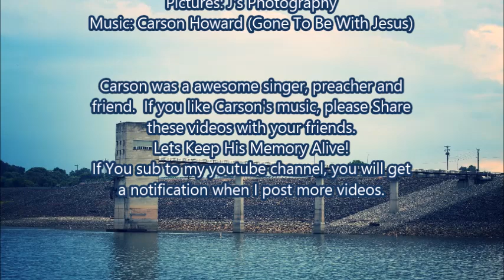Carson Howard - Hammer In My Hand